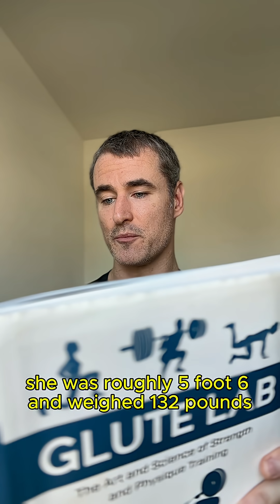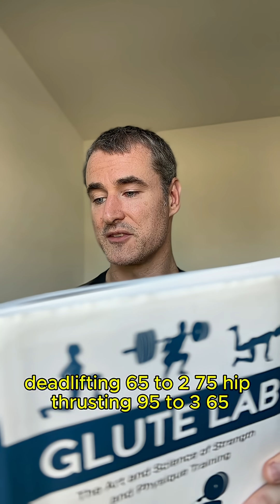Science Says 🔬 Getting STRONGER Makes You LEANER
ATTN: People who HATE to lift weights, or are AFRAID of it. The solution to ALL your problems is to get stronger. (That's only a slight exaggeration.)

People really underrate getting stronger because I think they just don’t understand what it means. To the man or woman on the street, lifting weights with the intention of getting stronger is about vanity. Or competition.
They think it’s for people who just want big muscles or want to lift huge weights for some reason.

What regular people don’t understand is that it’s one of the best things you can do to get leaner. Lifters and fit people have known this for generations, and science is now proving it. Getting stronger builds muscle, and...

GAINING MUSCLE = BURNING FAT

If you don't want to lift so you can see your abs and have a beach body, fine. Do it so your clothes fit better, and, most importantly, so you're healthier.

You don't even need to cut calories to lose fat. If all you did was focus on gaining strength, your body composition would change over time.

That’s how important getting stronger is, and how important strength training is for your overall health.

👉 Get my FREE Transformation Templates ebook, which shows you how to set up weight training and cardio workouts for great gains, at fitnessdistilled.com. Or comment "FREE PROGRAM" below and I'll send it right to you.